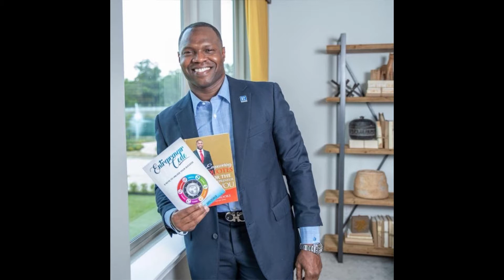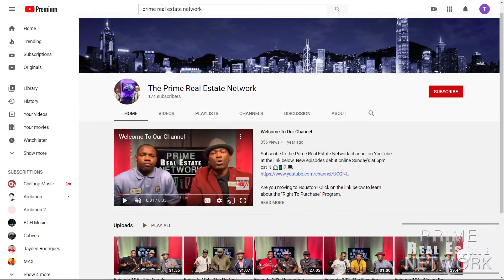Episode 106 - Real Estate Awareness (Full Episode)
On this week's episode Ric and Larry sit down for a conversation with Founder of A. Ford Fine Properties Anthony Ford, and Love Reed, CEO of Love Kreative Investments. During the interview our Investment Experts Mr. Ford and Ms. Reed share with the audience some of their preferred real estate investment strategies for busy Real Estate professionals.

You can now support the Prime Real Estate Network podcast 24/7 by becoming a "Prime Real Estate Insider". Enjoy the benefits of membership by enrolling TODAY !!!

$RicD1911
$LarryWBrooks